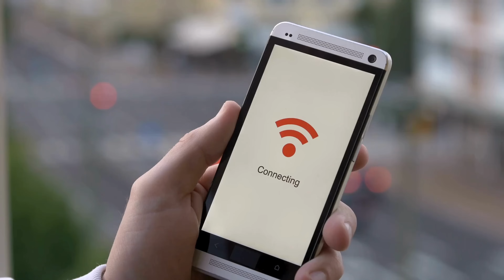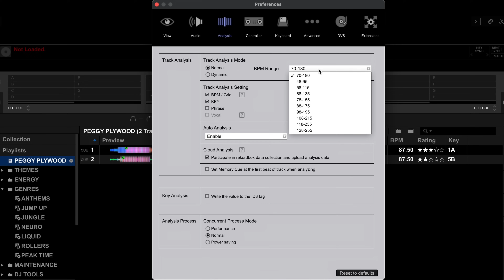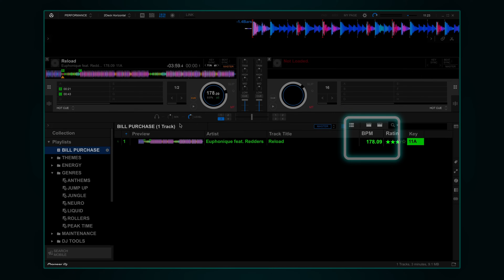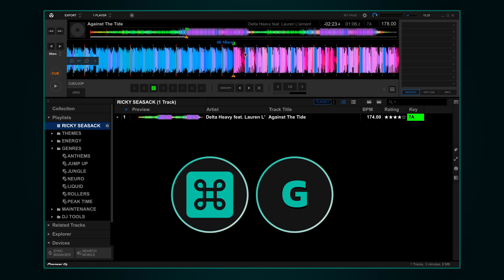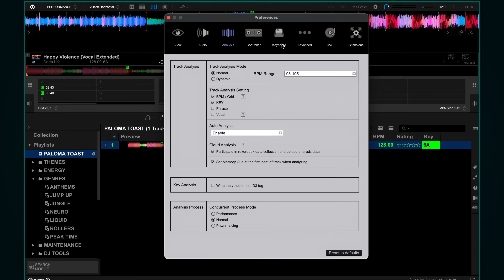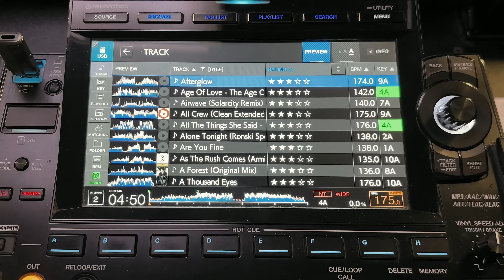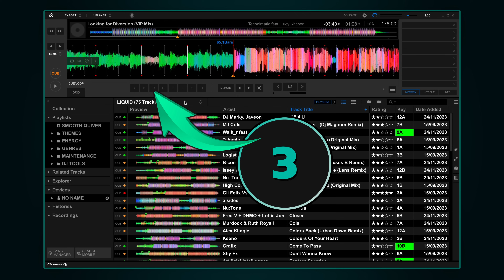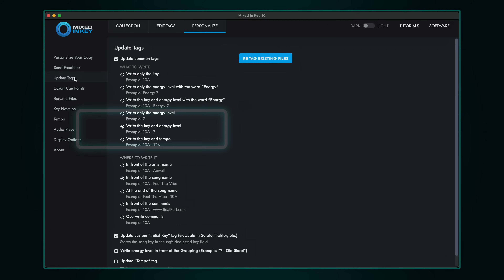3 Must-Know Tips For BULLETPROOF Track Preparation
Some of the biggest DJ mistakes happen before you even press play. Getting your track preparation right in Rekordbox is KEY to everything from creating playlists to mixing on club gear. Here are 3 tips you can start implementing today for better track prep.

💡 Learn To Livestream

Learn the tools required to startup a DJ live stream, grow a fanbase and build your career as a DJ.
👉 Try my course for FREE with one month access on Skillshare

💻 Gear